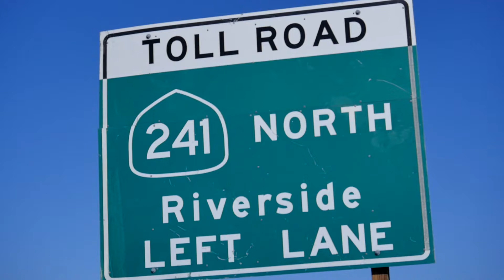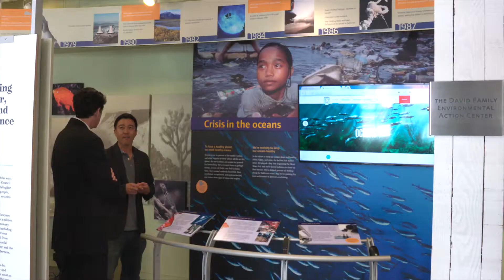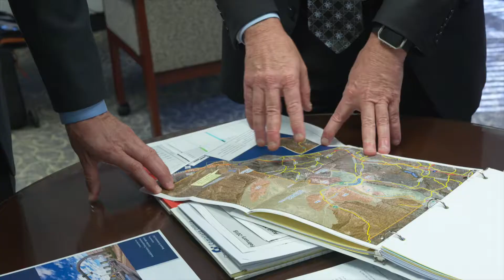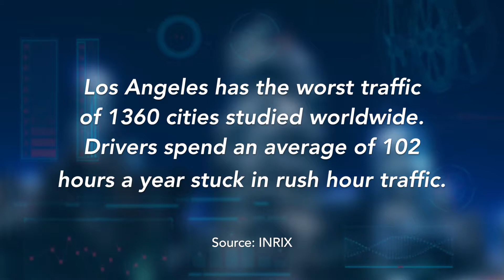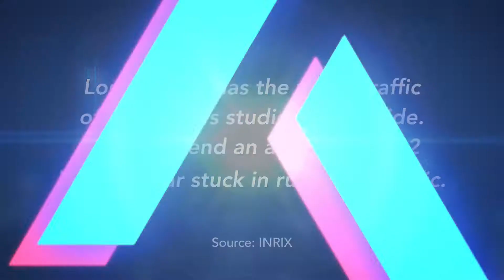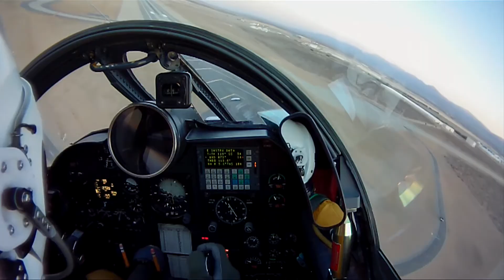Sustaining California Episode 3: Traffic: Wildfire Climate Change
This is Sustaining California episode 3. We investigate a controversial toll road project in Southern California that is angering many people who are convinced a freeway is going to be built in their backyard. And we study climate change effects on wildfires. Here is reporter David Nazar.